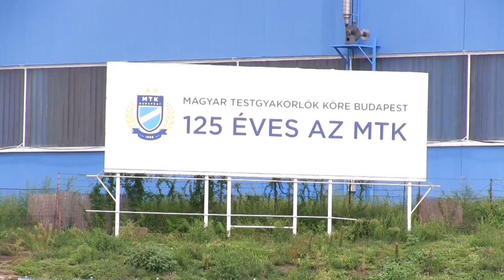Deutsch Tamás bevállalta